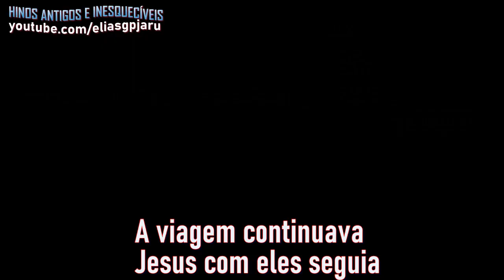Os Prisioneiros de Cristo - A Caminho de Emaús